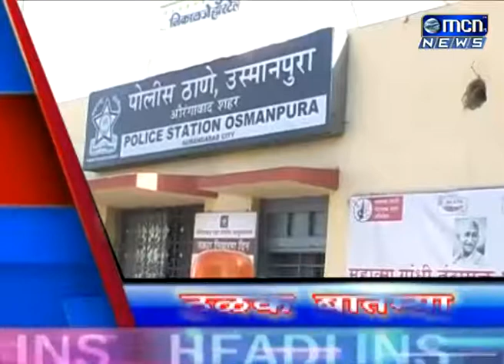09 10 2017 Headline